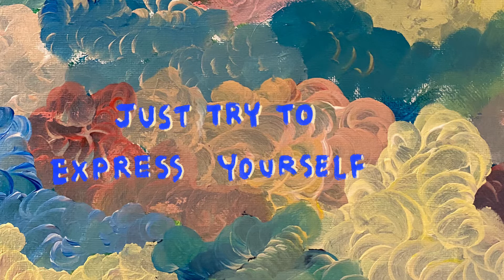Cloud painting🪐 | talk about EXPRESSIVE ARTS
acrylic painting + talk about expressive art (therapy )

   Music
 song : "Wings" by So!YoON!, Phum Viphurit
 piano by Earned